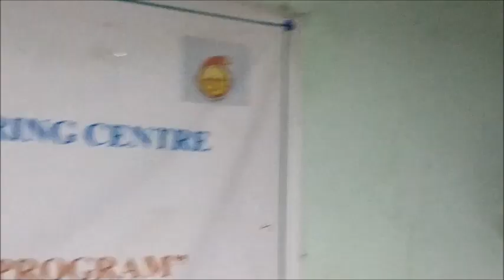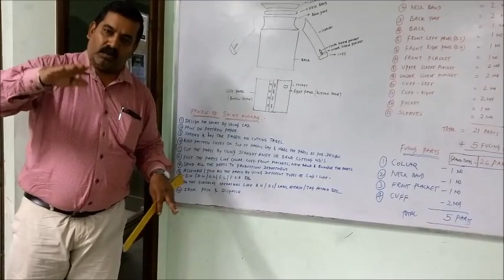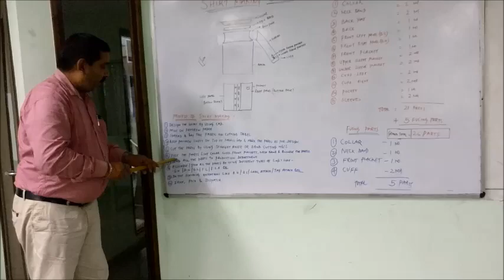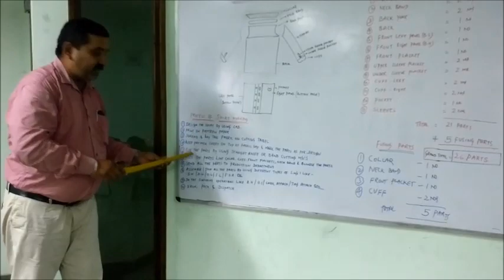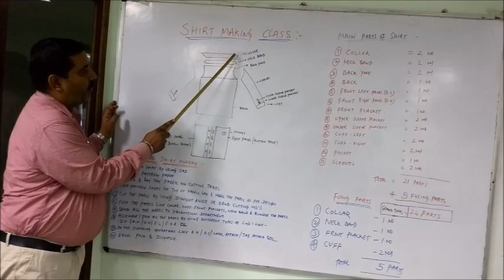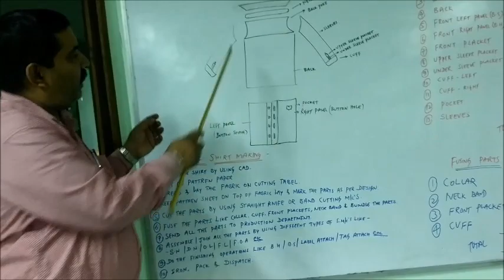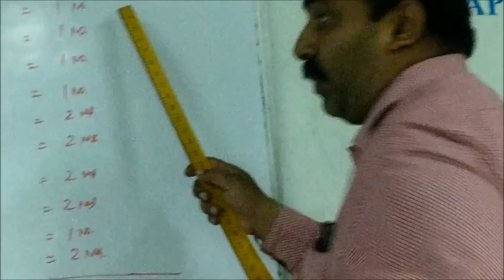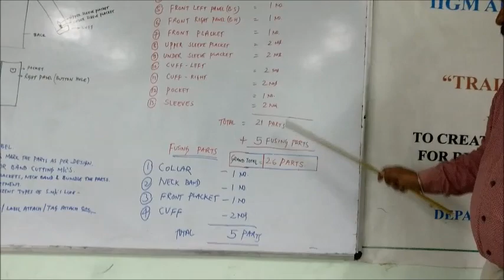Shirt Parts by Raghu - For Trainers of Sewing Machine Operator.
This video will explain about the parts of the shirt which will show you how many parts in shirt and its names including fusing parts using garment factory.